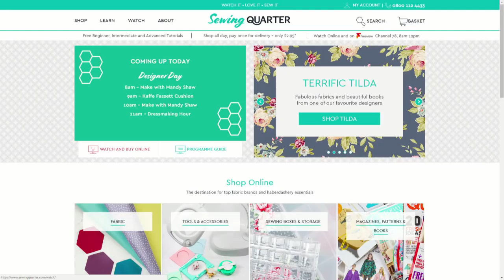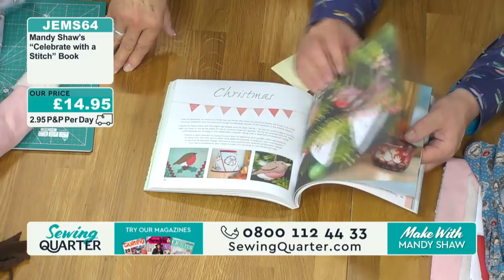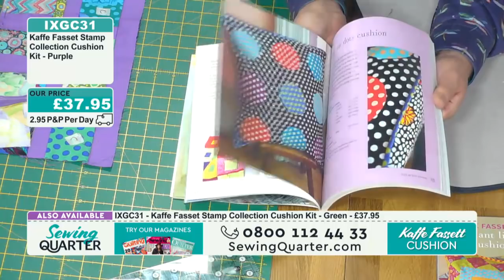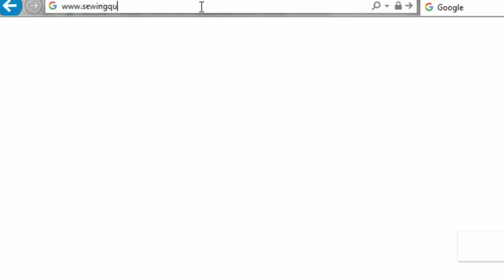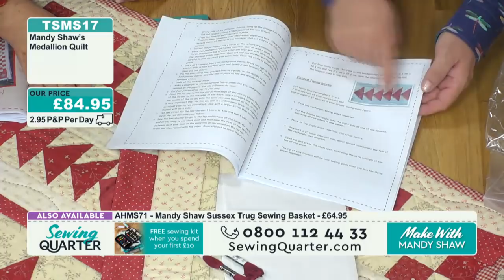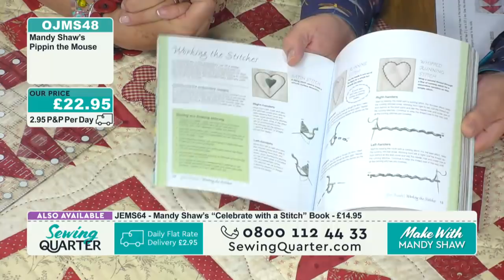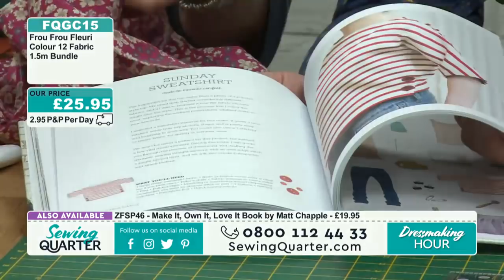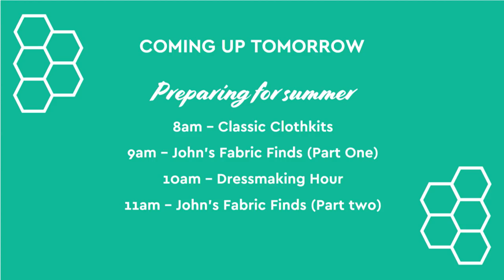Sewing Quarter - Mandy Shaw (Designer Day) - 6th May 2017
Make with Mandy Shaw 00:03:00
Mandy Shaw makes a welcome return to the show to demonstrate some of her signature pieces. In this hour she'll show us a beautiful bag and some traditional rag dolls.

Kaffe Fassett Cushion 1:00:45
Kaffe Fassett's Brilliant Little Patchwork Cushions and Pillows Book is stuffed with cushion-making ideas, and in this hour the talented Jennifer Mills picks her favourite.

Make with Mandy Shaw 2:04:03
Mandy Shaw returns with more of her characterful designs. In this hour she'll show us a marvellous medallion quilt, Pippin the Mouse and a Sussex Trug Sewing Basket.

Dressmaking Hour 3:02:45
Jennifer Mills joins us for an hour of dressmaking, in which she'll demonstrate a pretty sleeveless blouse.